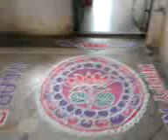Rangoli design of Two minutes video